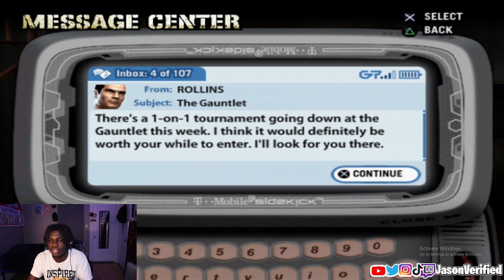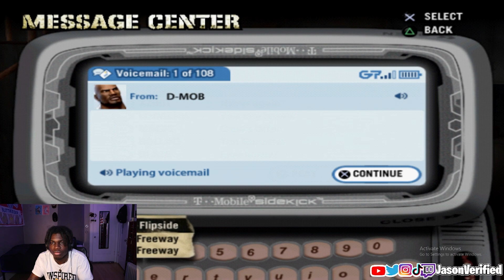Def Jam: Fight For NY Story - HARD Difficulty - Part 7 | I HATE FAT JOE (CRACK)